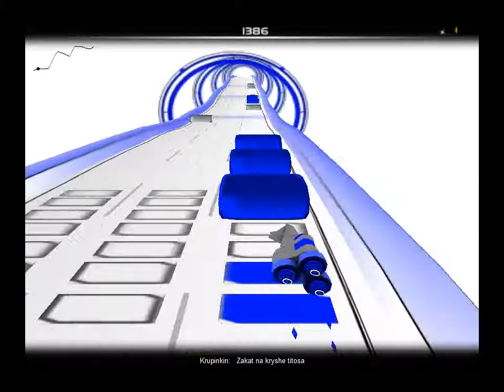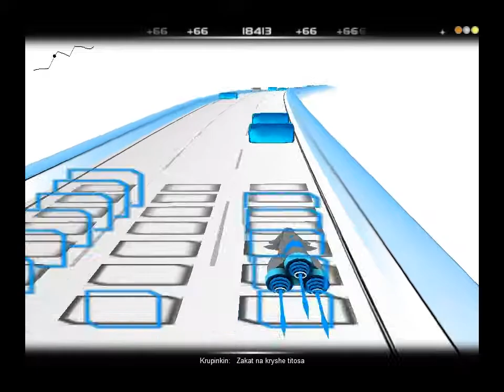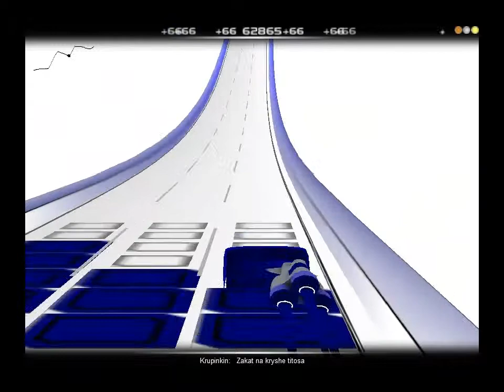[House] Krupinkin - Make you Sile (Dub Demo)